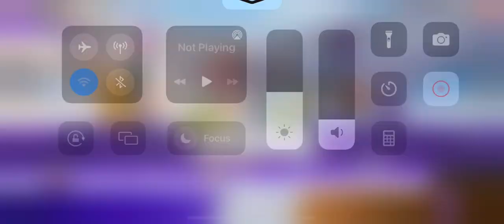Flames Out! - Ranked #13 - Pokémon Unite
Having lots of fun trying out different Pokémon I have obtained their license to. It’s actually way more fun to play the game by using different Pokémon than maiming just one. So far my favorites are: Slowbro, Greninja, Bulbasaur and Pikachu.

Really strange for me to say these Pokémon when really I thought I would just stay playing with my favorites within other Pokémon games like: Charizard, Espeon and Gengar. Yet with these Pokémon I don’t see to understand what’s the strategy and gameplay approach I’m supposed to use with them and end up getting beaten.